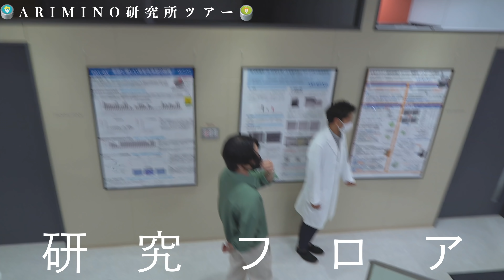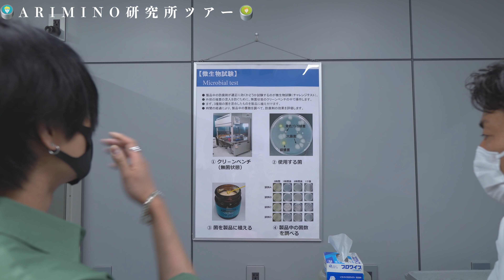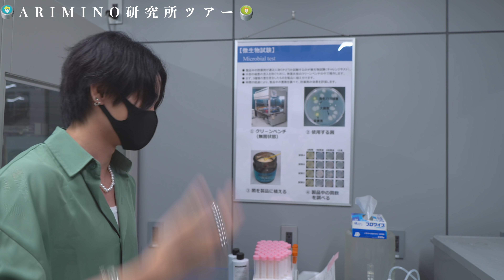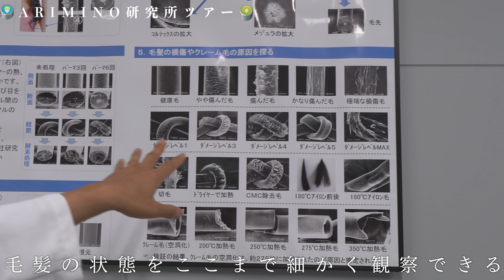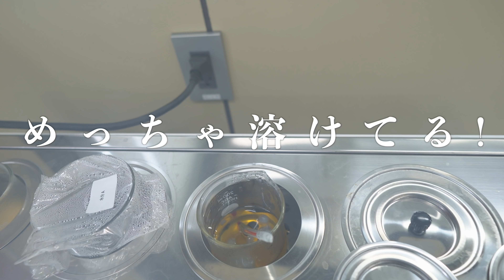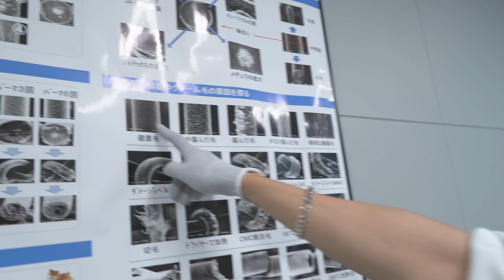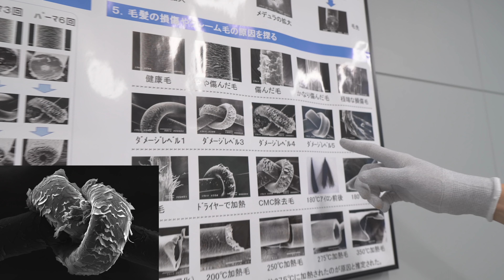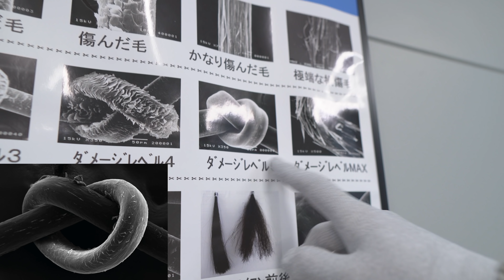ワックス制作の裏側大公開！！ アリミノの研究所に初潜入！！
撮影協力:アリミノ研究所

▷Twitterでワックス/トリートメント全種ミニサイズ
🎁プレゼントキャンペーン実施中!!🎉
詳しくはSHOHEI/ダンスデザインのTwitterをチェック!!

▷7月31日までC CHANNEL STOREにて全アイテム販売中！

▷アリミノ公式 ダンスシリーズ

▷たけこちゃんねる（女性研究者の方）

▽SHOHEIの新規のご予約受付を▽
夏休みシーズン限定で再開しました！

▶︎SHOHEIの活動経歴

▶︎SHOHEIの取材記事

▶︎リクエストQJ
2020年 好きな美容師ランキング第7位入賞
▶︎メンズプレッピー